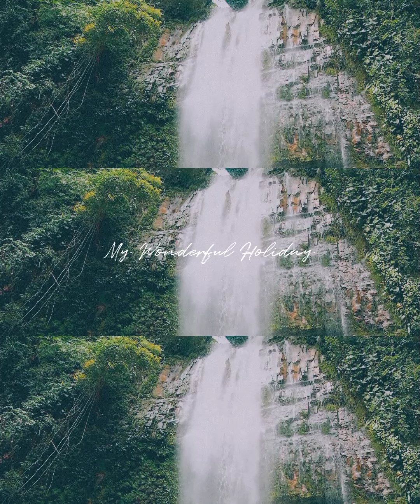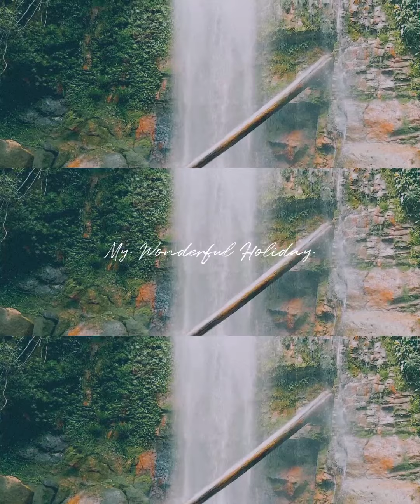Most Beautiful Waterfall Scenes Natural Beauty